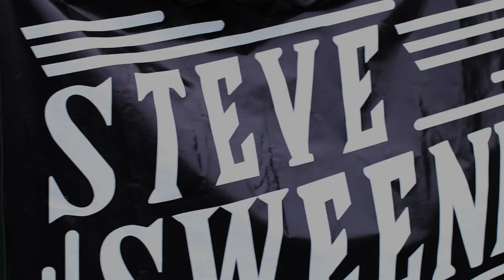STEVE SWEENEY BAND - DON'T GET BETTER THAN THIS - COUNTRY FEST 2018 SHOW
Steve Sweeney and "The Steve Sweeney Band" performing "Don't Get Better Than This" at the "South Shore Country Fest 2018" in Marshfield Massachusetts. Filmed, edited, and directed by: SANDO FILMS additional filming by: SADIE FILMS